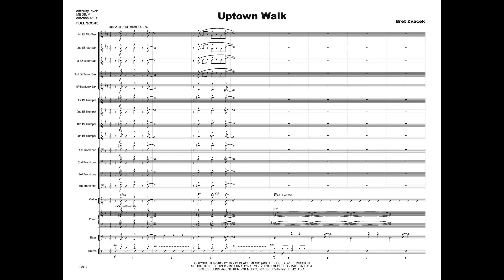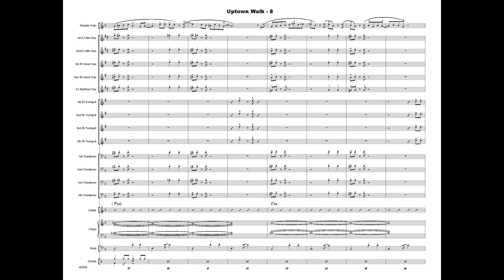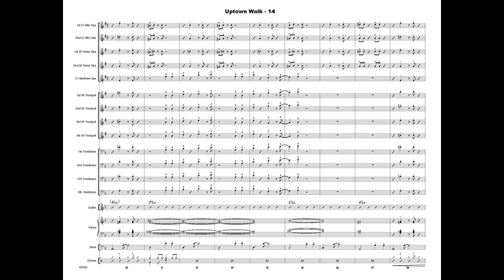Uptown Walk by Bret Zvacek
Every program needs a change of pace piece, and this half-time funk shuffle is the perfect choice. The infectious groove creates a modern sound, while the melodic lines maintain jazz phrasing concepts. The open solo section can be played as written or improvised. A wide variety of music can serve as a guide for this medium level chart, ranging from Robert Glasper all the way back to Tower of Power and Earth, Wind & Fire.